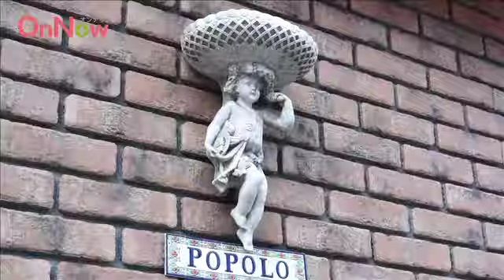popolo【ポポロ】‹三軒茶屋/カフェ・アートギャラリー›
三軒茶屋にあるカフェpopolo。まるで中世ヨーロッパを感じさせる店内に多彩な芸術的絵画が並びます♪香り高い入れたてのコーヒーや紅茶を頂きながら絵画作品を眺め、くつろぎのひと時をお過ごしください♪[お店のお得な情報をゲット！